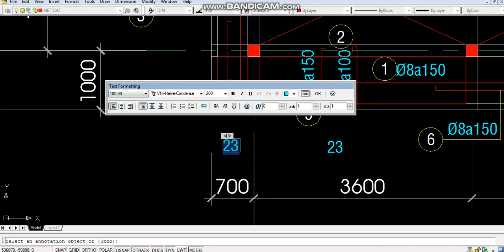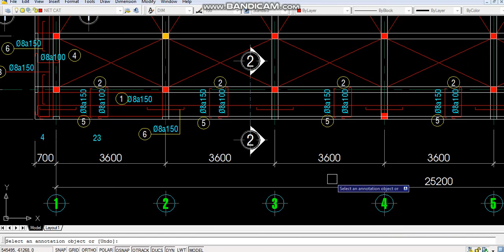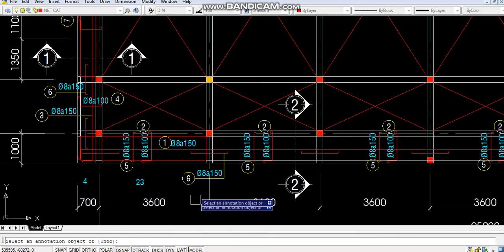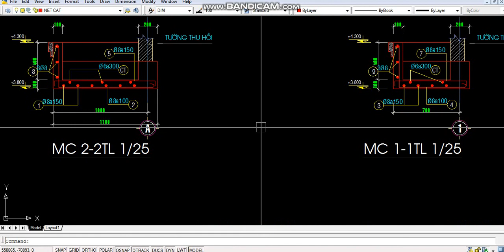THỐNG KÊ THÉP SÀN